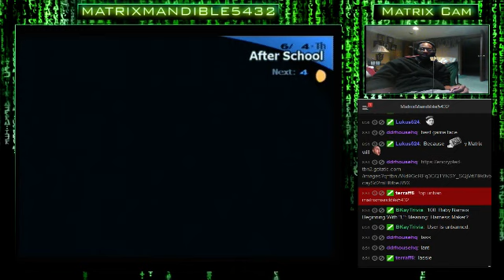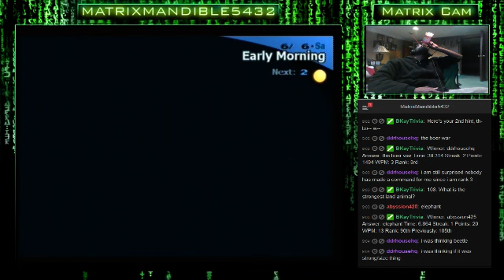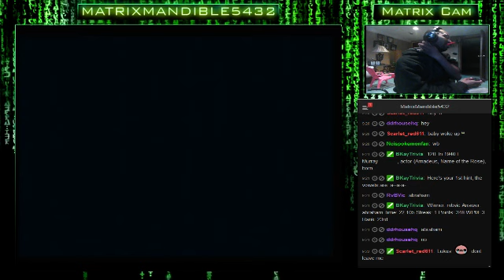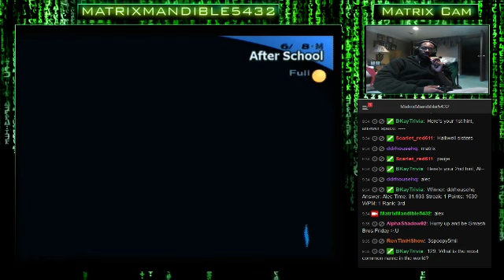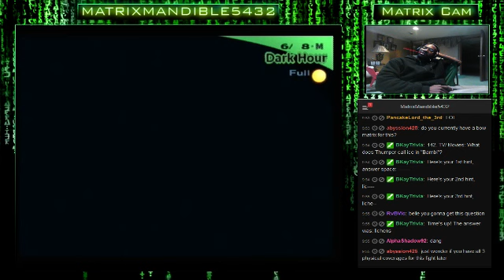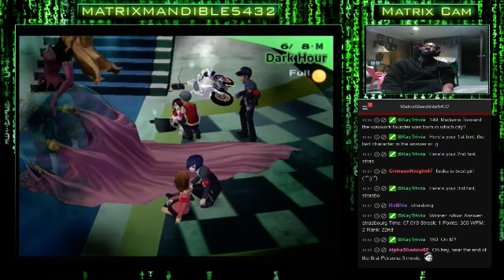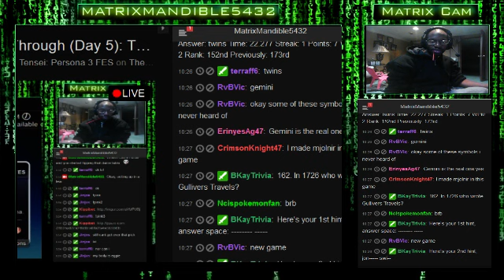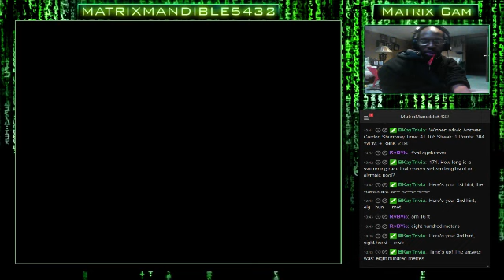Persona 3 FES 1st Play-Through (Day 5): The Dark Hour Approaches Again. Let's Move On Throug - 1 / 2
Persona 3 FES 1st Play-Through (Day 5): The Dark Hour Approaches Again. Let's Move On Through It. Come Join & Hang Out Together!